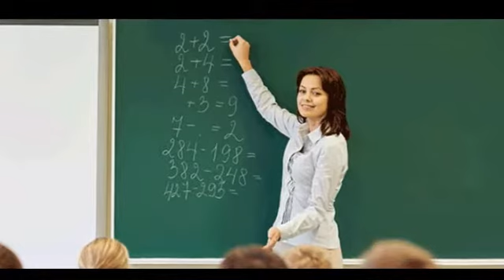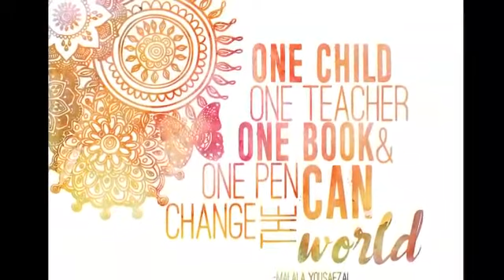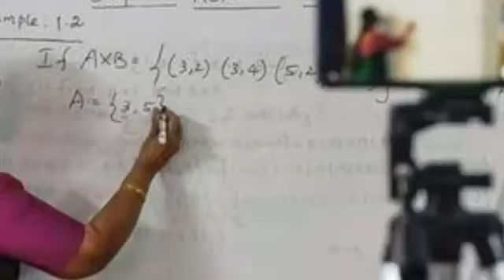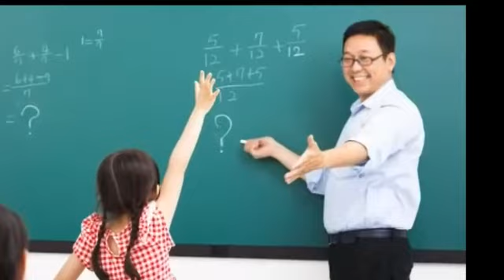Teacher's Day Speech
JENNA JALEEL